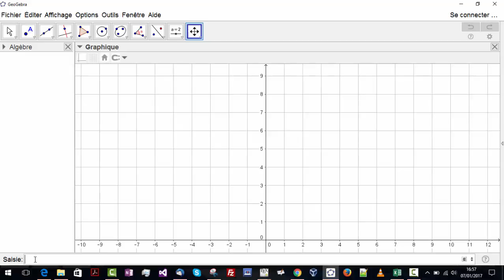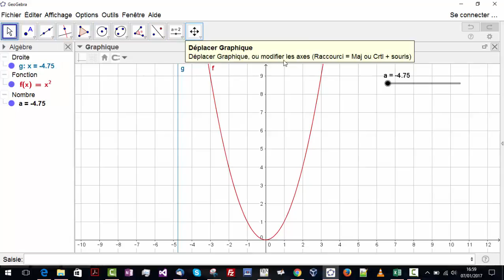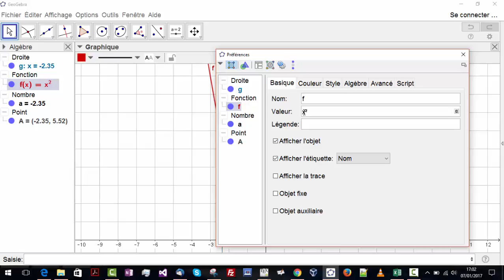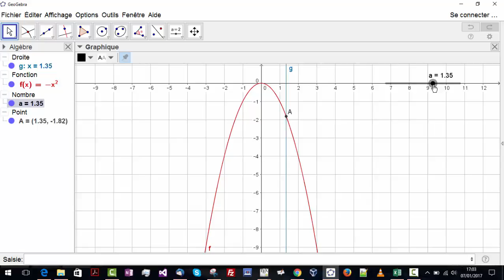Croissance décroissance d'une fonction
Illustrer à l'aide d'un point qui se déplace sur le graphe de la fonction les notions de croissance et décroissance d'une fonction